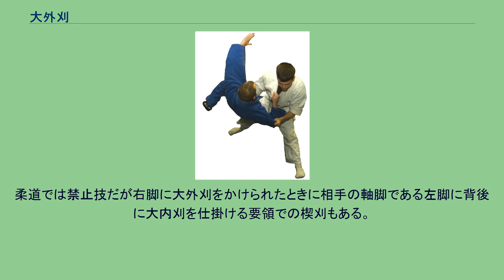大外刈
大外刈 大外刈（おおそとがり）は、柔道の投技の足技21本の一つで刈り技の一種である。
IJF略号OSG。
背負投、内股、巴投と並び、柔道でよく用いられる技である。
相手の脚を刈って投げる刈り技（刈る技）の代表的なものである。
自分の脚の外側で相手の脚の外側を刈って投げる技。
この時、自分の振り上げた脚を振り子の様にして刈る。
刈る時に相手の懐に飛び込み、シーソーやプロペラを回転させる様に、梃子の原理を利用すると、投げやすい。
刈り技の名前（技名）の大小の文字は、自分の脚の外側と内側を示しており、外内の文字は、相手の脚の外側と内側を示している。
従って、自分の脚の外側で相手の脚の内側を刈ると、大内刈となる。
この様に、刈り技の名前は、お互いの脚の外側と内側の組み合わせ（お互いの脚が内側か外側か、すなわち、お互いの脚の触れる側の組み合わせ。）で決まる。
以下、右組の場合で説明する（左組の場合は左右が逆になる）。
自分の左脚を左前方に踏み込みながら、引き手（袖を持っている左手）を高く引き、釣り手（襟を持っている右手）で相手を引き寄せ胸を合わせるようにし、相手を真後ろまたは右後ろに崩す。
その後、右脚を振り上げ、ふくらはぎやアキレス腱の辺りで、相手右脚を刈り、相手の真後ろまたは右後ろに投げる。
この技は、技の性格上、後頭部から落ちる可能性が高く、指導の際には注意が必要である。
掛けられる相手は脳震盪を防ぐため受身を十分に習熟しておく必要がある。
実際、練習中に後頭部を打ち死亡する事故も発生している。
一般には体の大きい選手が多く用いる技であるが、木村政彦のような例外もある。
大外腰（おおそとごし）は後ろ腰で刈り倒す大外刈。
右組で言えば、右脚を深く相手の右後ろ腰にあて相手の体を釣り込み、右後ろ腰で刈り倒す。
1960年の全日本柔道選手権大会で活躍した小田雄三の得意技。
講道館技研究部において1955年頃、「大外腰」の仮称を与えていた。
大外掛（おおそとがけ）は相手を右後隅に崩し相手の体重ののった右脚に後ろから自身の右脚を掛け、相手を後ろに仰向けに掛け倒す大外刈。
大外車とは脚を掛ける相手の脚の数、大外落とは脚の使い方で、それぞれ異なる。
両脚を刈って、脚を伸ばして支点にして、回転させて投げると、大外車となり、小外掛の様に、縦に踏み込んで引っ掛ける様に倒して投げると、大外落になる。
また、相手に体重をかける様に、巻き込んで浴びせ倒すと大外巻込となる。
また、大外巻込から、釣り手を持ち替えて、相手の腕を上から腋に挟む様にし、前に投げる様に変化した場合、外巻込とされる場合も多い。
大外刈系の技への特有の返し技としては大外返がある。
また、大外刈をかわして浮落で投げると浮落の変化技大外透となる。
相手の大外刈をかわして、逆に大外刈をやり返した場合は、大外刈となる。
払腰で返す場合もある。
他にはゲオルグリー・ザンタラヤが、大外刈をかわし、後転し、寝技に持ち込む返し技を開発した。
ただし、ザンタラヤは相当の運動神経を持ち合わせており、運動神経の有無を問わず、タイミングを計ったり、体をうまく使う技術が必要になる。
柔道では禁止技だが右脚に大外刈をかけられたときに相手の軸脚である左脚に背後に大内刈を仕掛ける要領での楔刈もある。